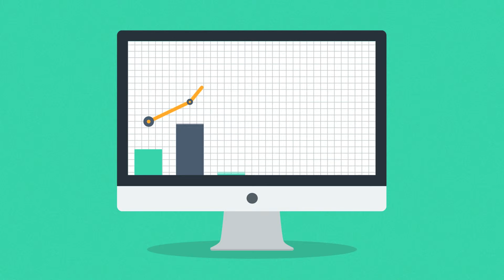Grow with Online Marketing - Prosper Social Media